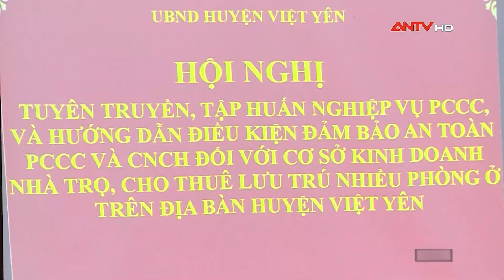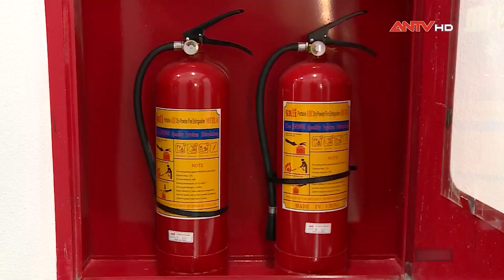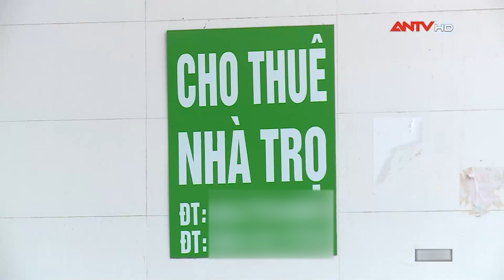Tăng cường công tác đảm bảo an toàn PCCC tại các khu nhà trọ | Alo 114 | ANTV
ANTV | Alo 114 | Qua nhiều vụ cháy gây thiệt hại nghiêm trọng về người và của trong thời gian qua, tỉnh Bắc Giang đã tăng cường kiểm tra an toàn PCCC tại các khu nhà trọ. Tuy nhiên, vẫn nhiều nhà trọ trên địa bàn vẫn tiềm ẩn nhiều nguy cơ cháy nổ. Thực tế này đòi hỏi sự nỗ lực và quyết tâm rất lớn từ nhiều phía.

Mời quý vị và các bạn xem thêm: 40 ngày lật tung núi rừng ‘quét sạch’ đối tượng tấn công trụ sở xã ở Đắk Lắk